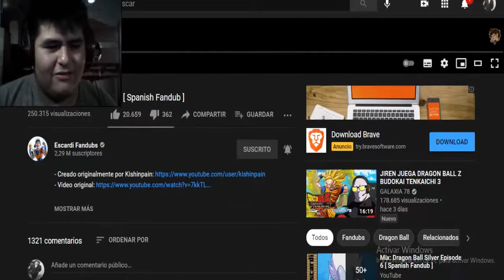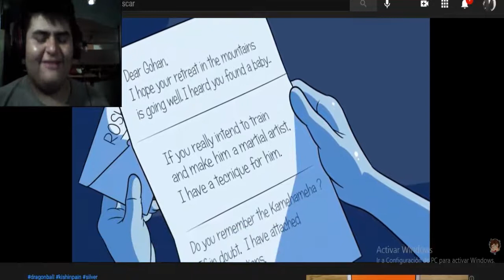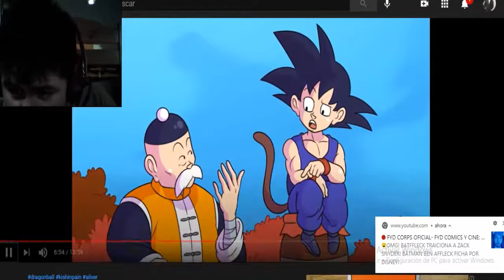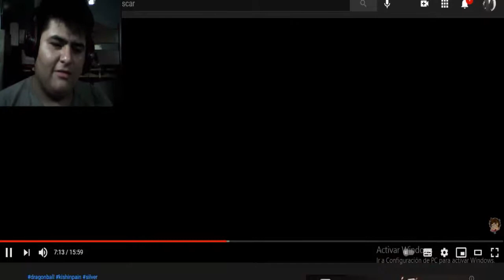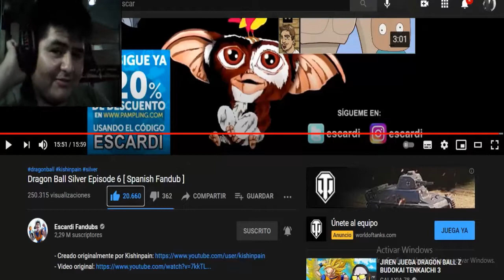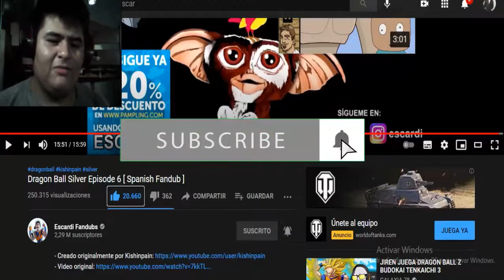Dragon Ball Silver Episode 6 [ Spanish Fandub ] (Escardi) REACCIÓN